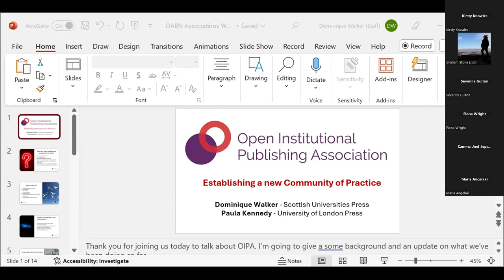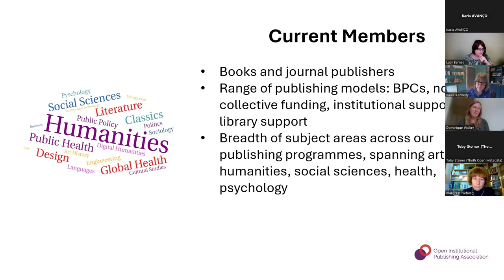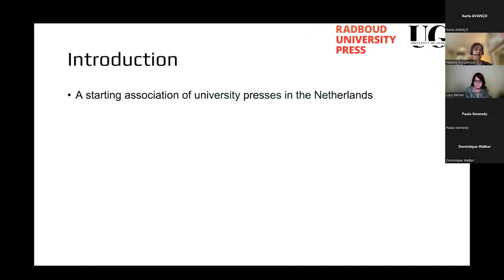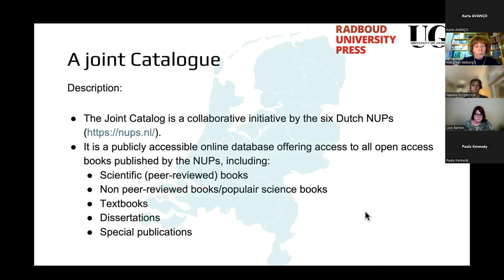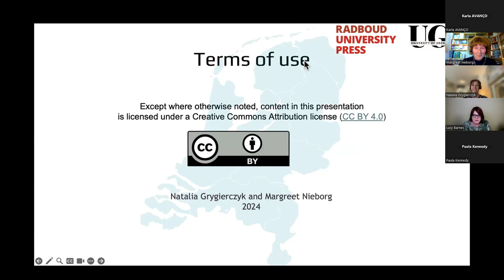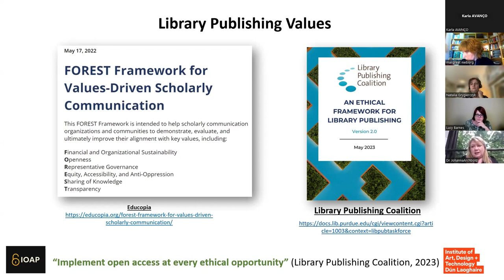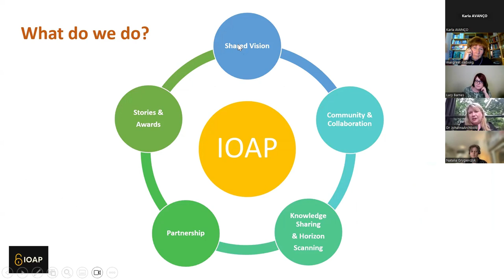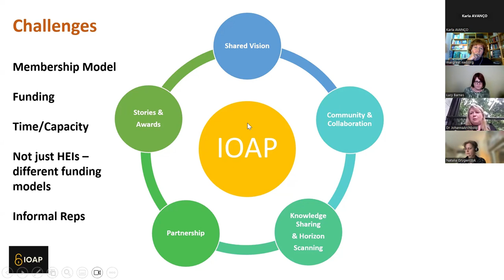How are OA associations supporting OA books publishing?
Listen to representatives from three national open access (OA) university publishing associations talk about how they are supporting OA books:

The panellists include:
Johanna Archbold, Atlantic Technological University Library in ATU Sligo & ATU St Angela's (Director, IOAP)
Dominique Walker, Publishing Officer, Scottish University Presses (OIPA, Secretary)
Paula Kennedy, Head of Publishing, University of London Press (OIPA, Co-Vice Chair)
Natalia Grygierczyk, Director, Radboud University Press (NUPs)
Margreet Nieborg - Publishing Consultant, University of Groningen Press (NUPs)